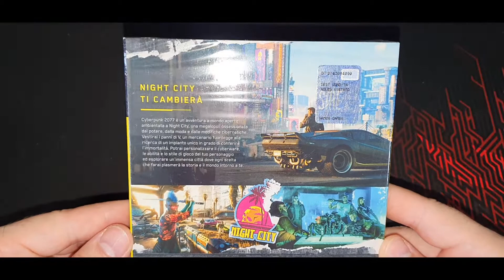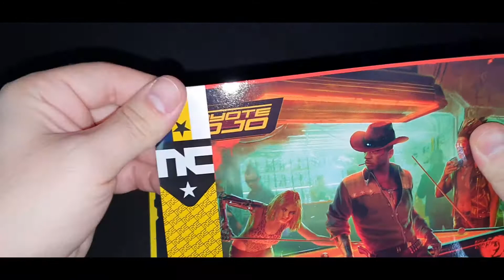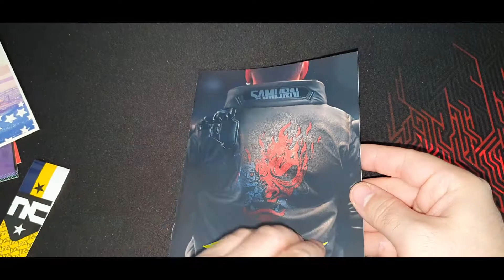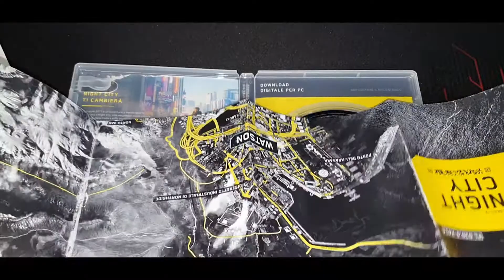CYBERPUNK 2077 PC D1 EDITION | UNBOXING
Cyberpunk 2077 D1 Edition for PC- bought it on Amazon.it, so all the text you see is in Italian.